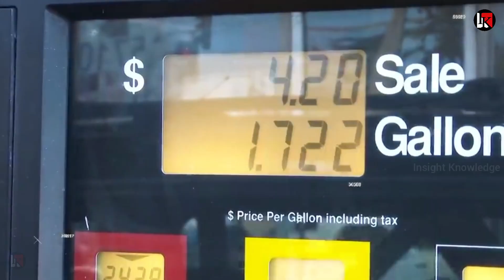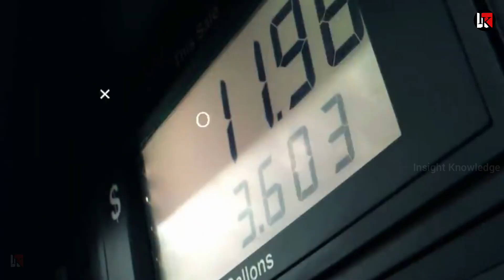नहीं चाहिए तुम्हारे शिप्स इंतजाम कर लिया 57 देशों ने मोर्चा खोला